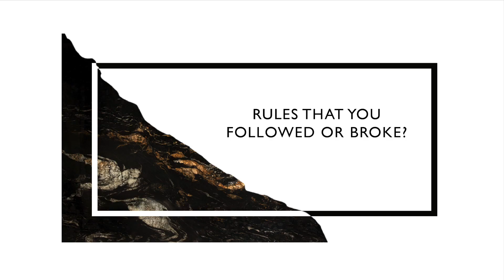Meet Rajiv Khushalani from Khushlani Associates Architecture & Beyond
The Quarry Curator X Creator Presents Il Creatore.
Khushalani Associates have created a universe of opulence. Every room is distinctly different, yet not entirely so.